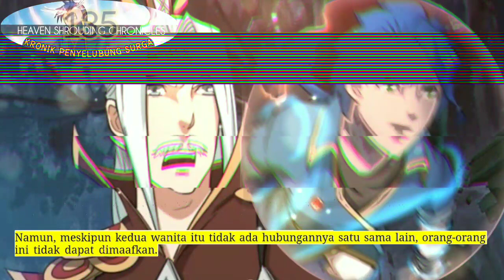Kronik Penyelubung Surga season 135